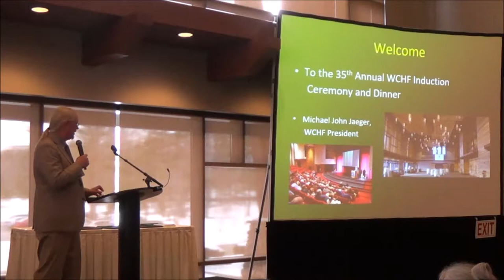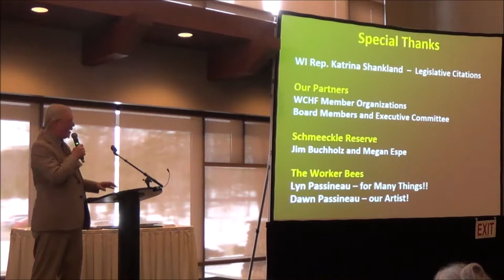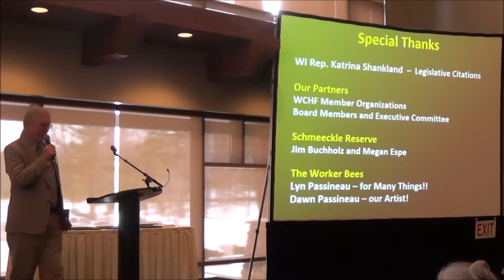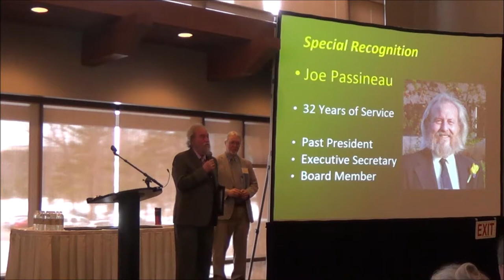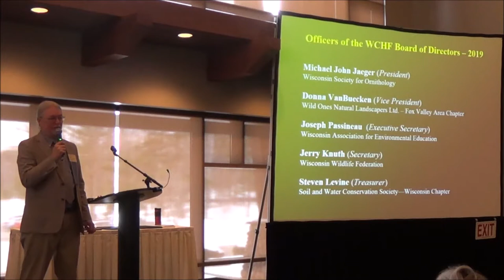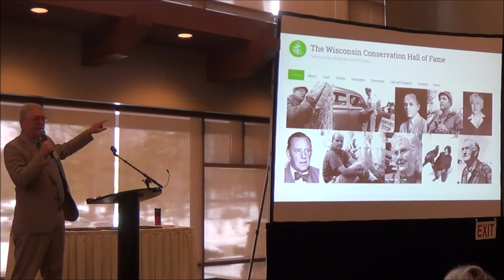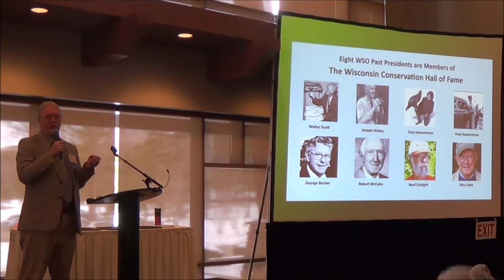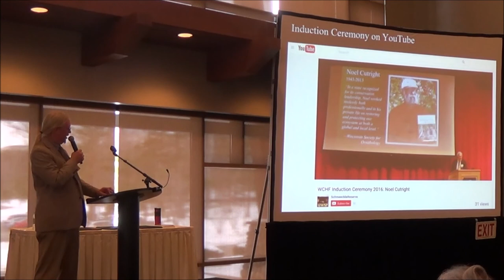Introduction and Welcome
2019 Induction Ceremony: April 13, 2019